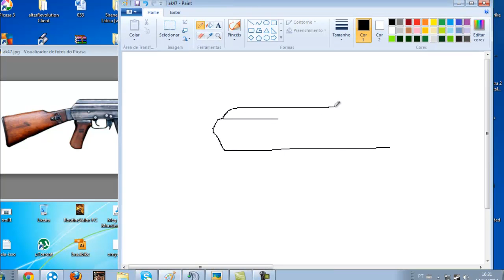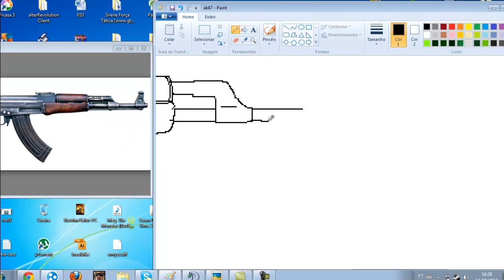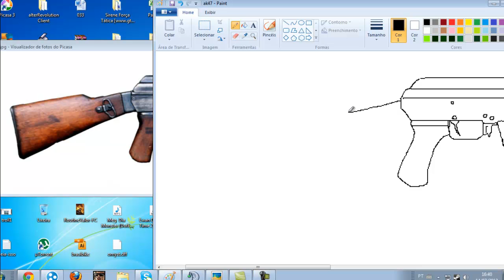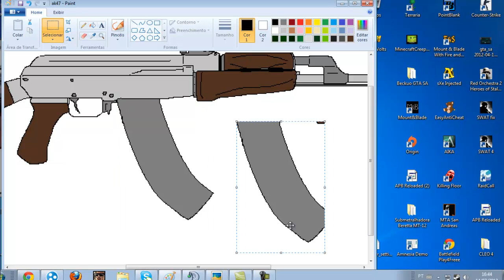SpeedArt - AK-47 - Paint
desenhando AK-47 no paint, usando Mouse